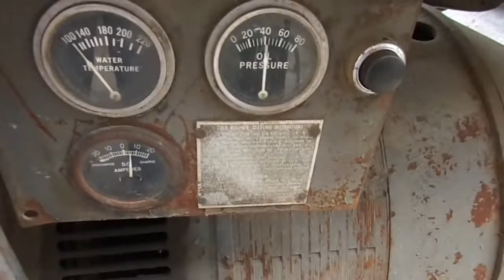Lincoln SAE400 Welder Demo